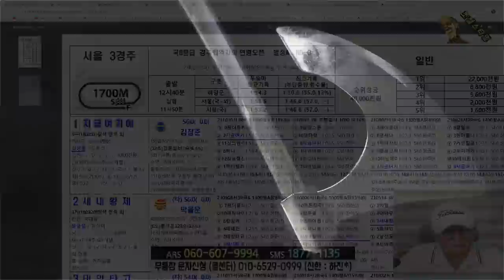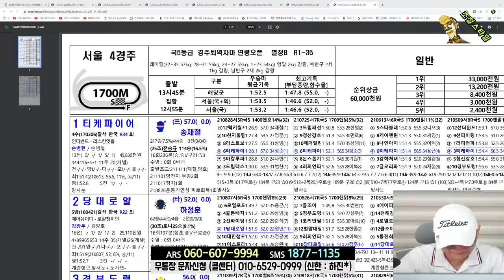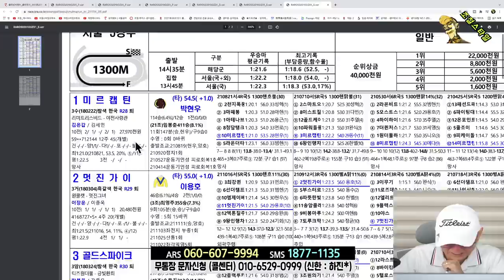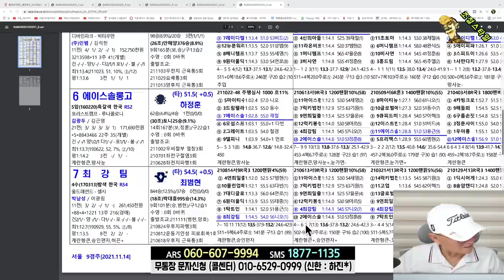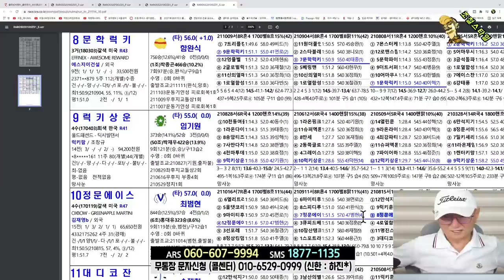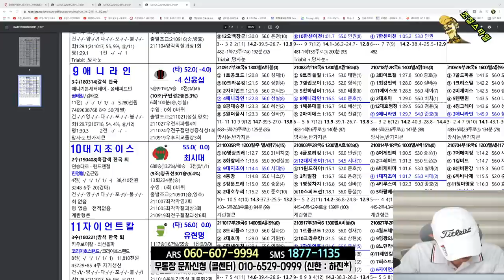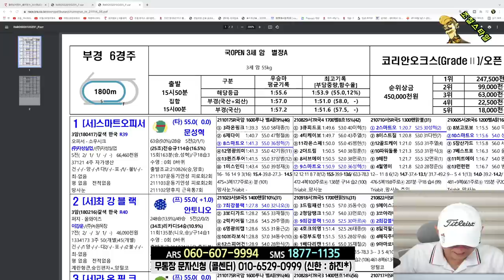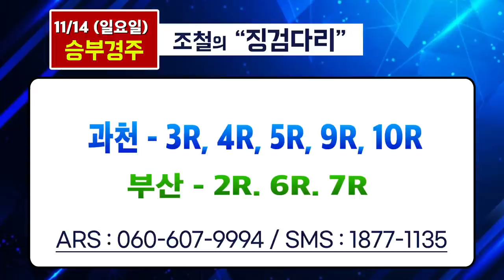[경마] 조철스타일 경마/ [11/14/일요] 실전베팅 / 징검다리 UCC